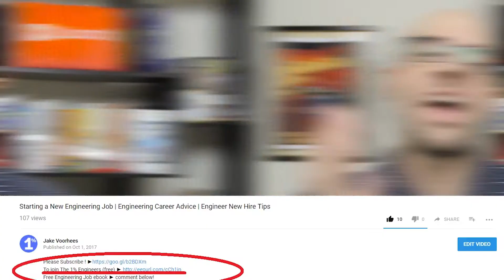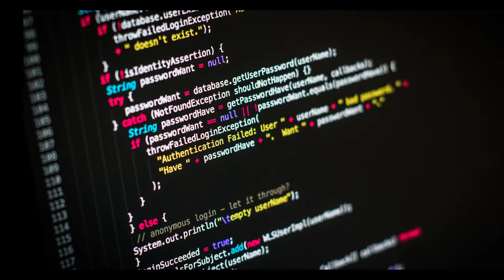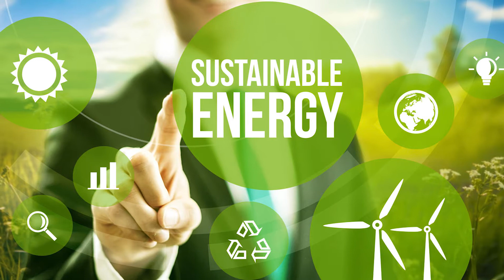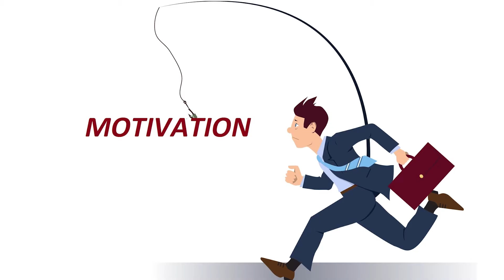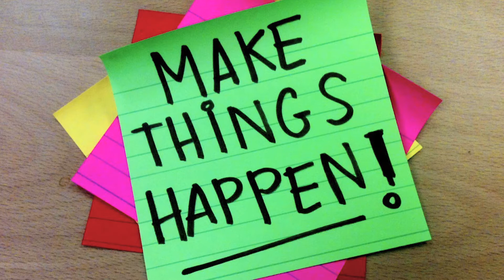Energy Engineering | Sustainability Engineering | Phd in Electrical Engineering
Video description
In this episode I interview TEDx speaker Cory Budischak about how to pick engineering major, energy engineering, phd in electrical engineering, how to choose engineering major, which engineering to choose, should i get a phd, university of delaware phd, sustainability engineering, sustainable engineering, electrical engineer interview, energy engineering career, careers in engineering, renewable energy engineering, renewable energy 2017, renewable energy jobs, solar energy engineering, electrical engineer career, delaware technical and community college

Say hello!

Other topics:
Civil Engineering
Mechanical Engineering
Biomedical Engineering
Chemical Engineering
Electrical Engineering
Aerospace Engineering
Construction Engineering